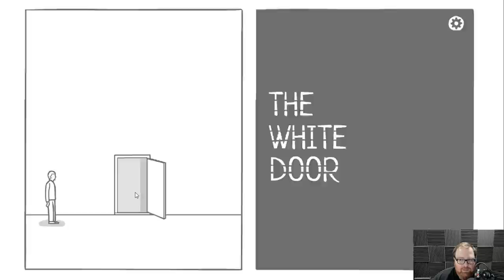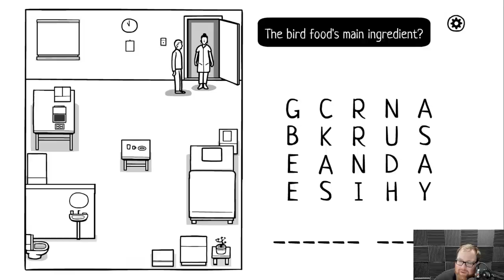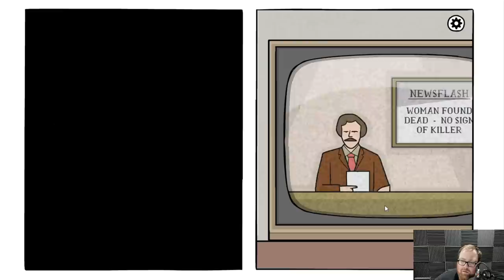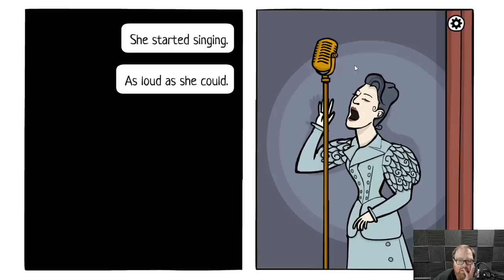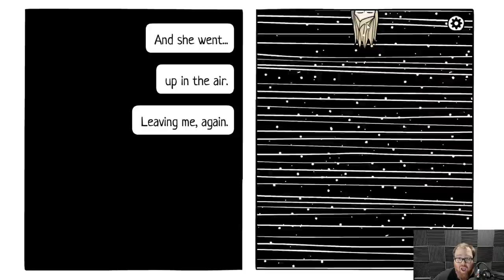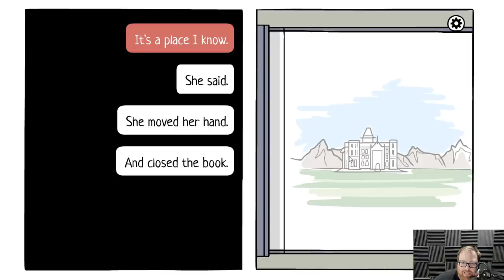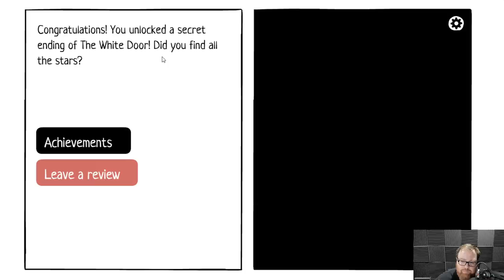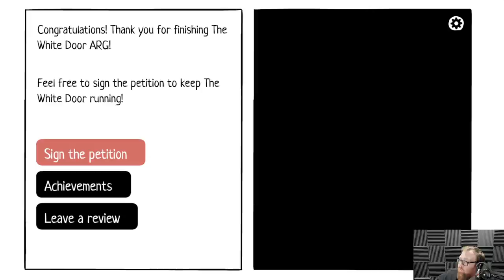Rusty Lake: The White Door (Complete)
Jesse tackles the next in the series of creepy Rusty Lake games, The White Door. What revelations will be discovered about the history of Rusty Lake and it's mysteries?

Rusty Lake Paradise is a point and click horror game that is set on a remote island. The island is cursed by the ten plagues of egypt and I must solve puzzles, mysteries, an more in my Rusty Lake Paradise gameplay. Made by the creators of the Cube Escape series, Rusty Lake Hotel, and Rusty Lake: Roots, I'm excited to see how my Rusty Lake Paradise walkthrough goes. We follow Jakob, the oldest son of the Eilander family after his mother's mysterious demise. We start with Plague 1, water turns into blood. To stop the plagues on the island we must find the mother's hidden memories, do strange rituals, and life the curse that is on Rusty Lake Paradise island.

• Cox Omnimedia:
Founder/Executive Producer: Jesse Cox
Production Manager: Kristen Delgado
Editors: Mari Locsin
Animation: Daniel Tan

• Send your fan mail to:
Jesse Cox